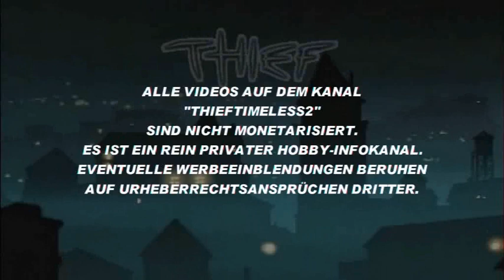Dieter Nuhr, Echse, Appelt, Uthoff, Rebers (Satire-Gipfel 04-2013)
Politisches Kabarett mit DieterNuhr
Das Erste, April 2013
Dieter Nuhr:
- 00:01:09, Todestag Picasso
- 00:01:37, Ostern, Todestag Jesus
- 00:02:27, Neues Testament, Fantasy-Saga, Papst Franziskus,
- 00:04:39, wir wissen zu wenig, deswegen Glauben.
Michael Hatzius (Echse):
- 00:05:40, Zebras, Pinguine,
Dieter Nuhr:
- 00:13:17, deutsches Recht,
- 00:14:49, Steuerbetrüger,
- 00:16:29, Südländer, Merkel ist Schuld,
- 00:18:04, Nordkorea,
- 00:18:55, früher war alles besser,
Ingo Appelt:
- 00:20:00, mehr Schwule, Schwule Armee in Afghanistan
Dieter Nuhr:
- 00:25:38, triebgesteuerte Menschheit, Vegetarier,
- 00:27:22, hässlichste Hund der Welt,
- 00:28:00, Überinformation,
Max Uthoff
- 00:29:35, Parteienmafia, Lobbymafia, Finanzmafia, Zeitarbeit, G. Schröder, SPD, etc.
Dieter Nuhr:
- 00:35:00, Gendergaga in StVo
endlich auch links vor rechts (Linken sind ja die Guten .;-))) )
- 00:38:10, Unisex-Toiletten
Andreas Rebers:
- 00:40:00, NSU und Verfassungsschutz